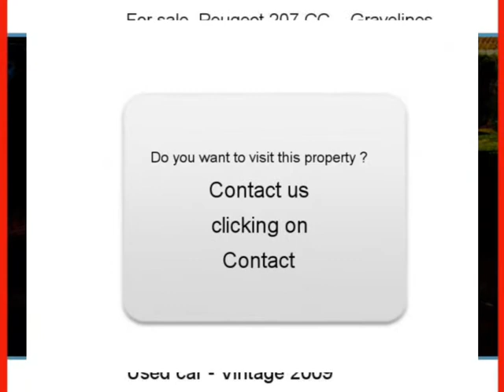Sale one Peugeot 207 CC Gravelines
For sale at  Gravelines  Used car Peugeot 207 CC of 38000 Km.
used motors Autoenvideo : Sale one Peugeot 207 CC  Gravelines  Nord